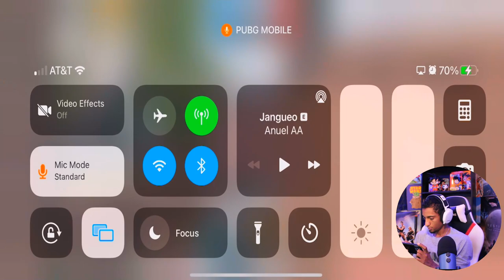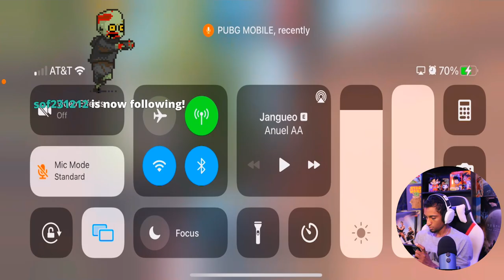KOOPS VS GMSSNIPES 1VS1 TDM (PUBG MOBILE)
Juego en:
IPHONE 13 PRO MAX
4 DEDOS
NA
DOMINICANO